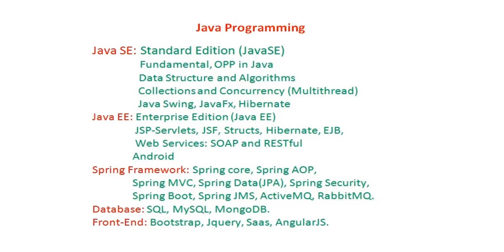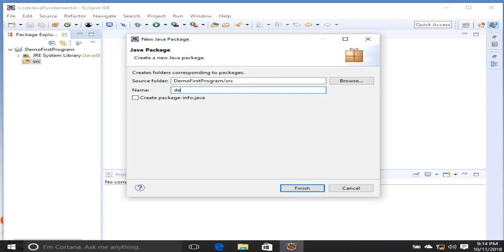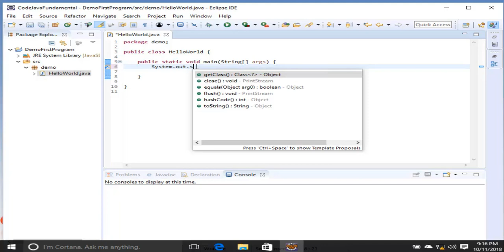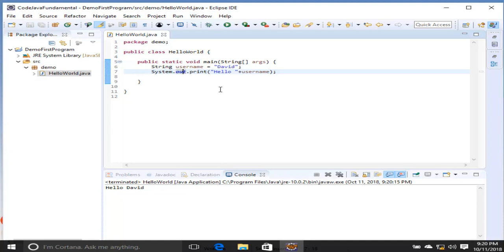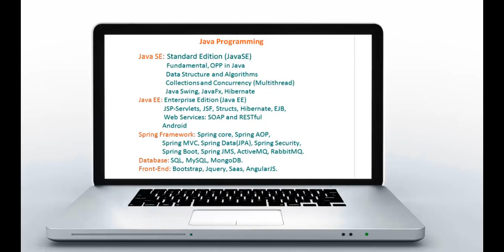Hướng Dẫn Học Lập Trình Java - Bài 5 - Demo First Java Program